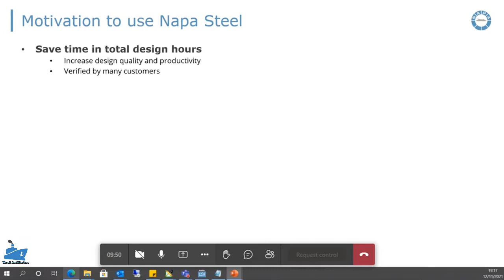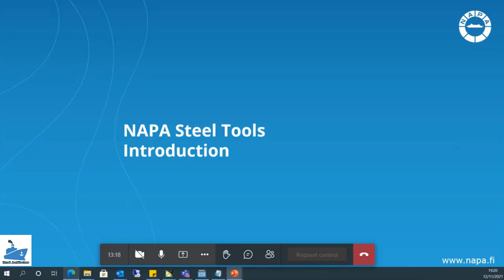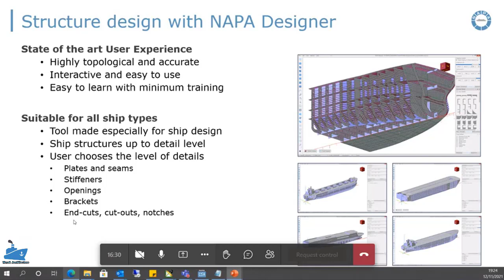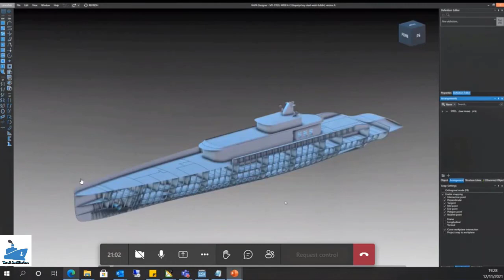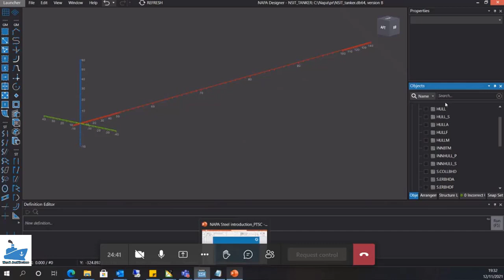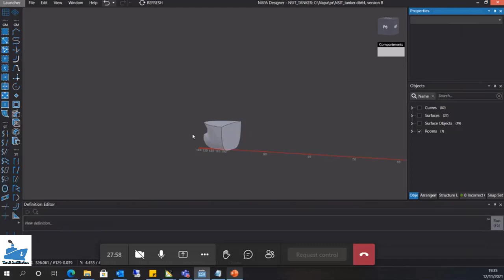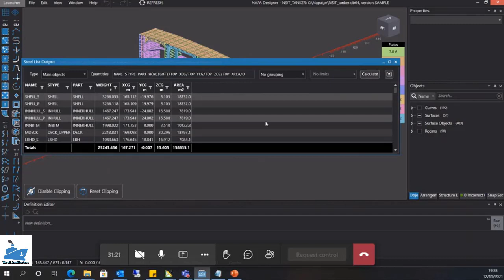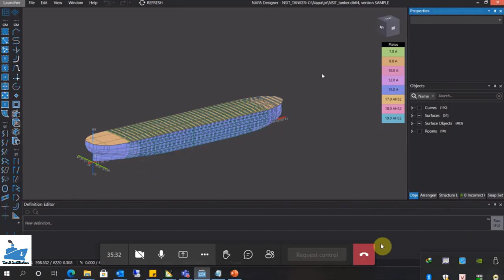Structural Design – NAPA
NAPA Steel revolutionizes the initial and basic design for structures by taking the design work from traditional 2D drawings to 3D modelling. Using a 3D model for structural design from the beginning of the project has several benefits, from earlier rule compliance information leading to more accurate weight and cost results.
NAPA Designer offers intuitive and easy to use 3D modelling experience for structural design. It enables efficient modelling experience from the first design rounds of concept design and adapts throughout the initial and basic design phases providing tools for easy design update and detailed modelling. It is made for ship design separating it from other general CAD systems.